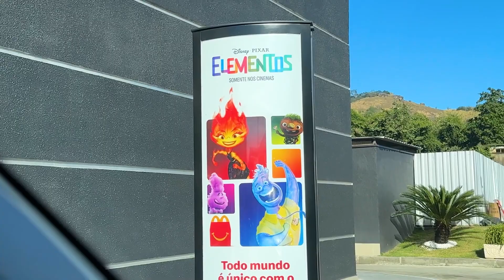*NUNCA* BEBA O MILKSHAKE DO GRIMACE!!! (GRIMACE SHAKE)